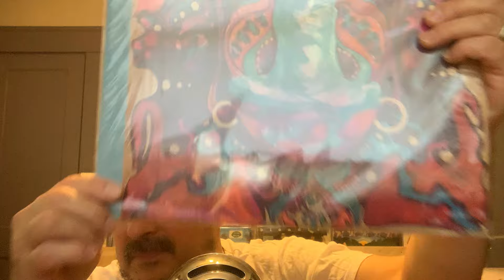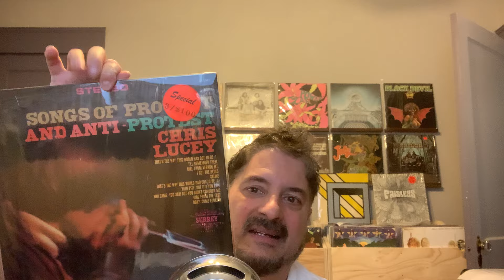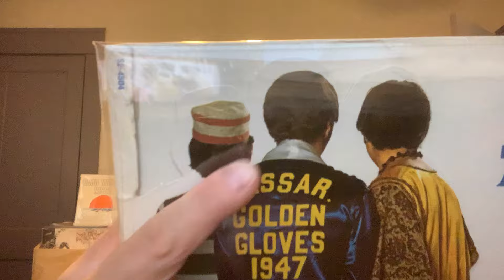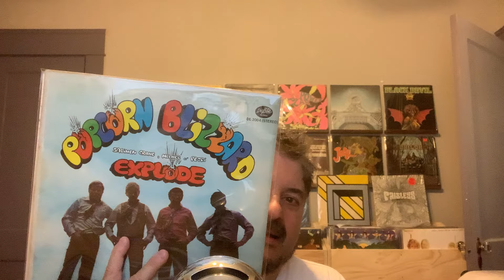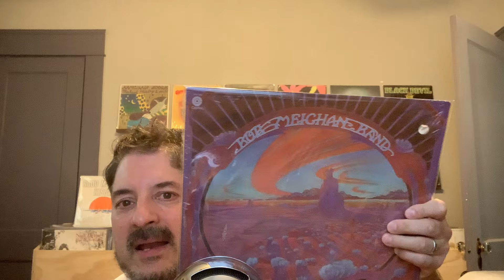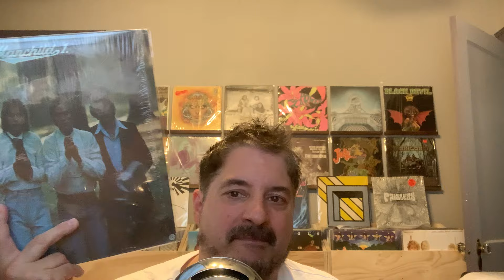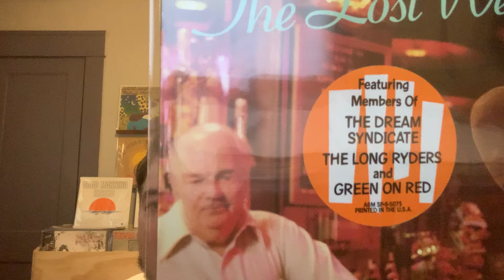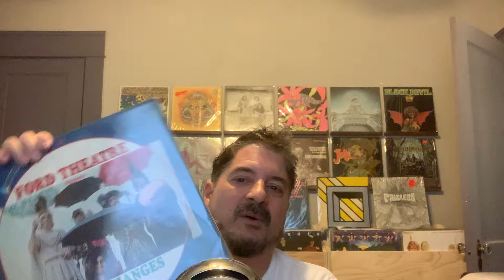A trip to a few record stores leads to vinyl finds #6 for crazy Jimmy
Scored several cool records at Welfare Records and Haverhill MA and Fidelis AV in Nashua NH.